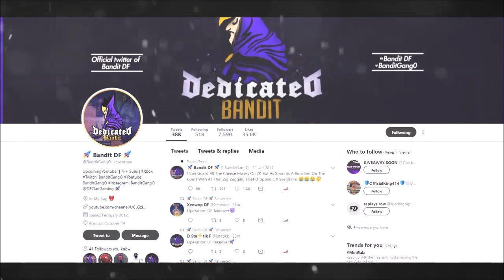NBA 2K18 99 Overall Rebounding Post Scorer Vs 6’10 Demi God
Xbox Gamertag: Bandit DF (Add Me)